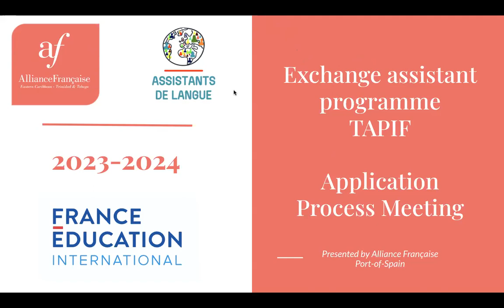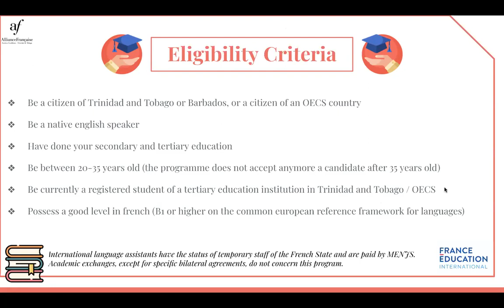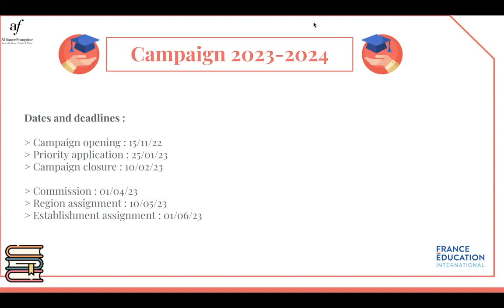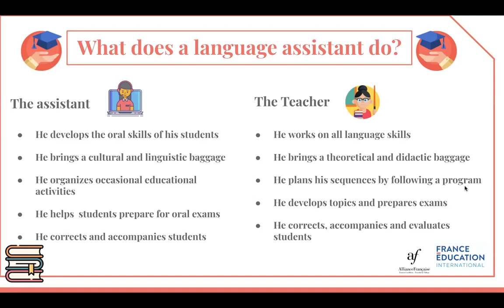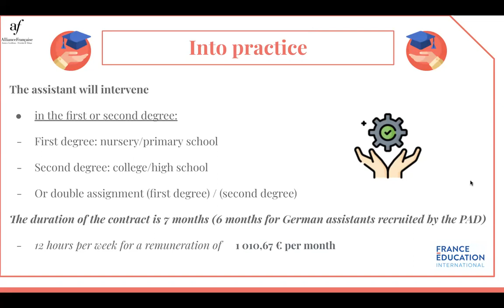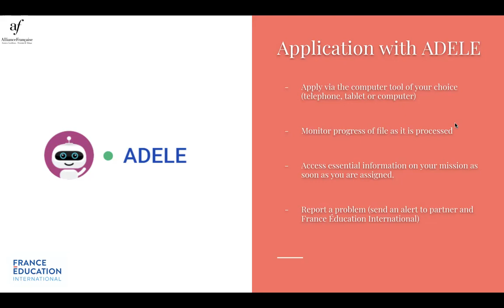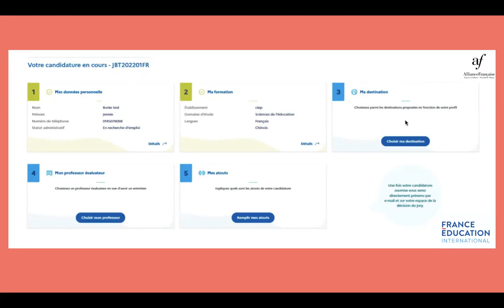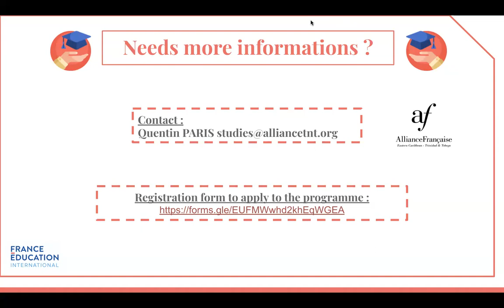【 Teaching Assistant Programme in France 】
Would you like to improve your level of French and your knowledge of France ? Share your culture and language with French people ? We have the right programme for you ! Discover more about the Teaching Assistant Programme.